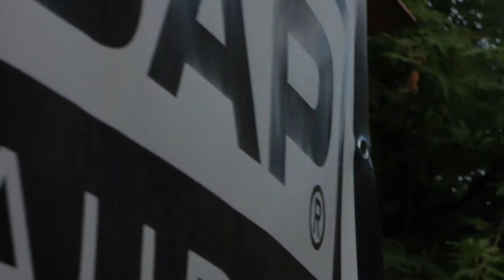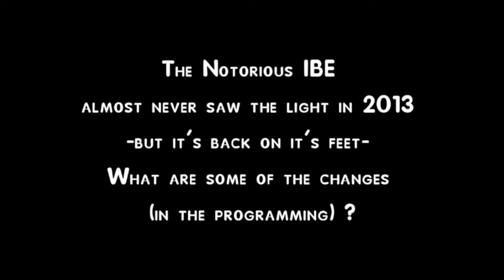IBE 2013 | Interview Mario Bee | By Step x Step Dance - Stefani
The Notorious IBE was organized on 9,10,11 August 2013 in Heerlen, The Netherlands.